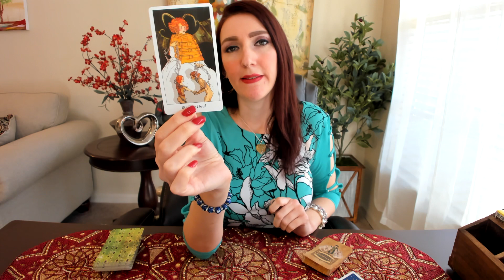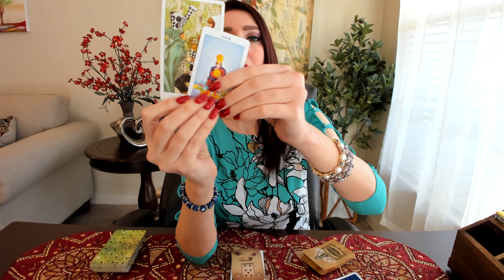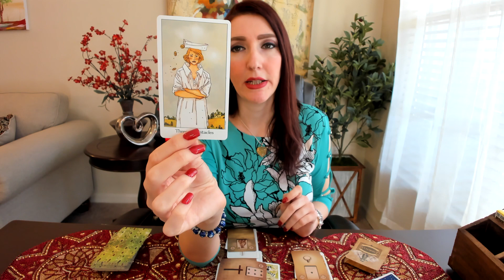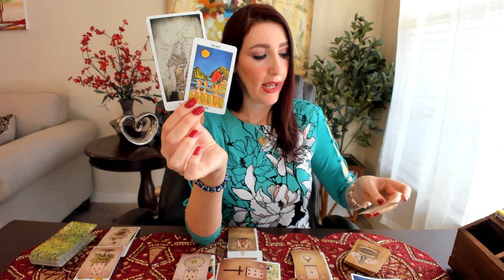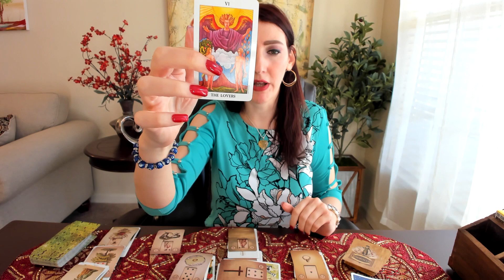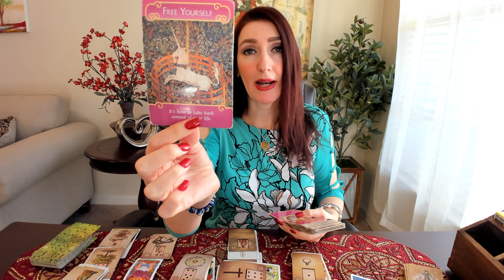VIRGO WATCH OUT FOR WARNING SIGNS!!! MID MONTH NOV 15 TO 30